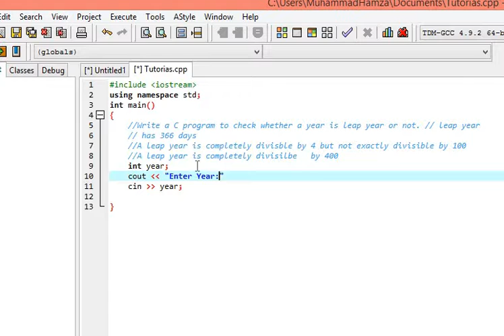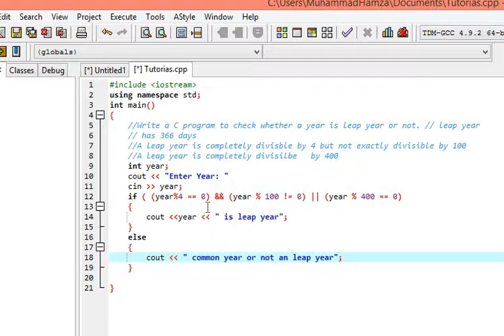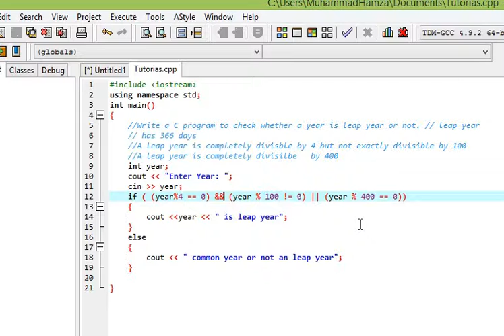C++ Tutorials | Part 4 | Write a program to check whether a year is leap year or not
This video is a part of C++ Tutorials made for beginners. In this video example of if - else is discussed.
Write a program to check whether a year is leap year or not..
Its complete solution and logic is discussed.